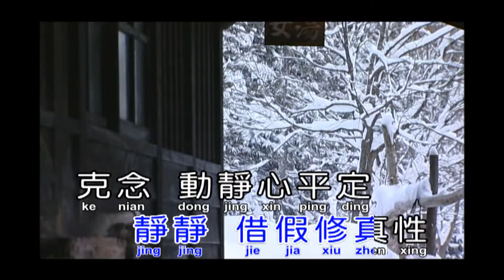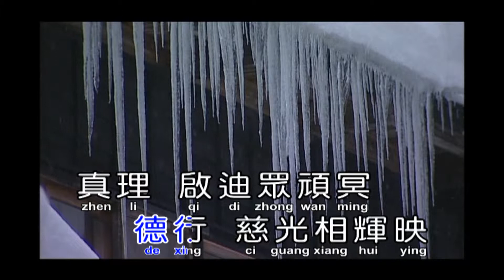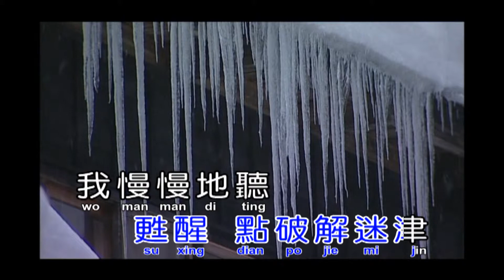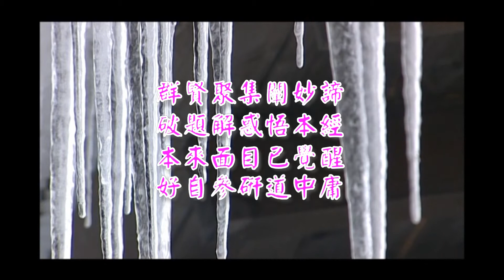bE清明自性甦醒(雪落下的聲音)(演奏-男)